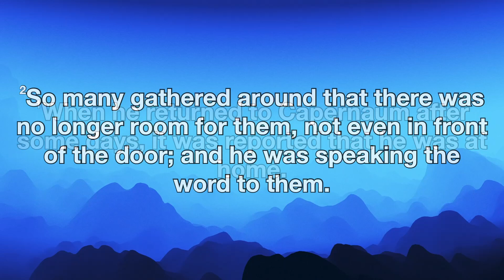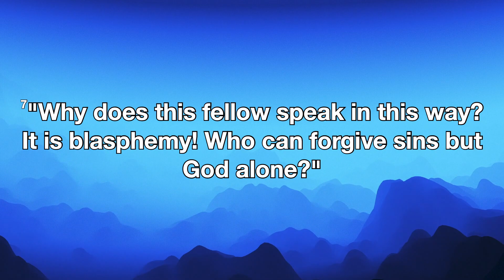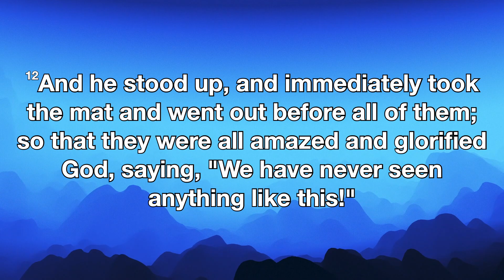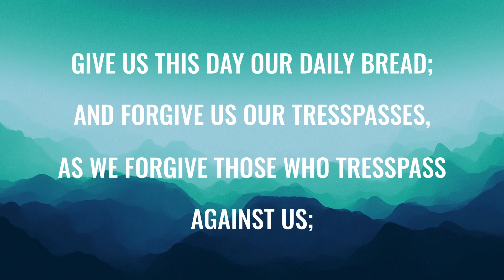You Know What Happens When You Assume // Contemporary Worship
Good Shepherd Church in Moorhead, MN. You are welcome here!

To give a financial gift to support the mission of Good Shepherd

Every gift matters!